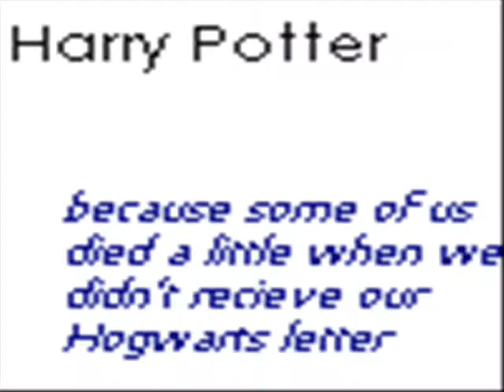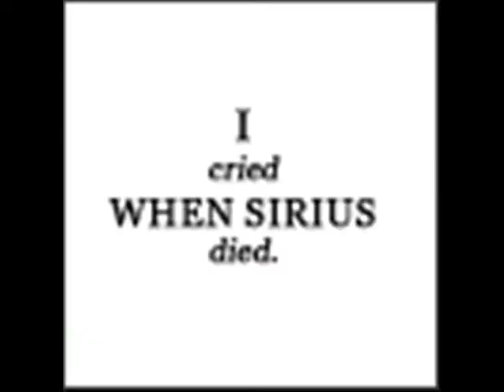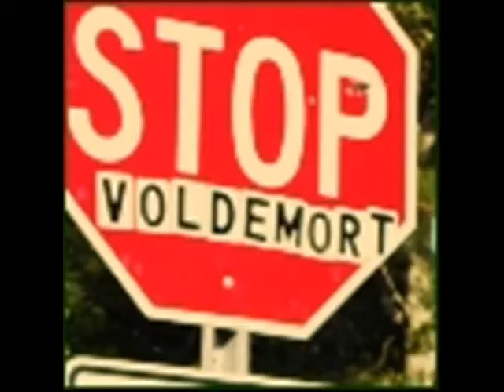Bohemian Potter Polka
SPOILER WARNING! IF YOU HAVE NOT READ ALL THE BOOKS, DON'T WATCH THIS!